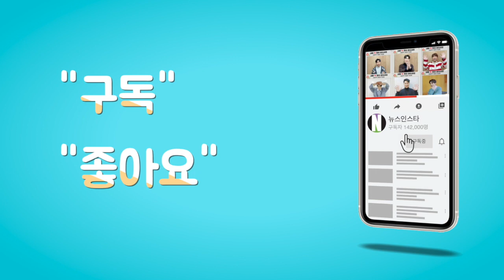김다현, 국악 트롯요정의 새배 받으시어요 (MBC '박준형 정경미의 2시만세' 출근길)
[뉴스인스타 양철수기자]  22년 1월 3일(월) 오후, 서울시 마포구 상암동 MBC에서 생방송으로 진행되는 MBC라디오 '박준형 정경미의 2시만세' 출연을 위해 미스트롯2 양지은이 방송국에 도착해 포즈를 취하고 있다.

김다현, 국악 트롯요정, 박준형 정경미 2시만세​​, 다요미, 미스트롯2, 출근길